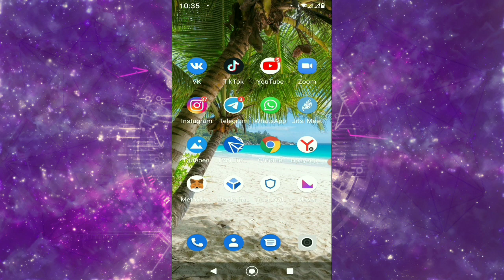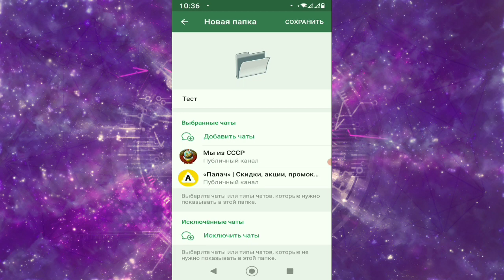Папки в Телеграмме | Как Создать Папку в Телеграм Быстро и Легко!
В этом коротком видео я показываю, как создать папки в телеграмме.

Лайфхак по телеграмм. Справится даже ребёнок! Полезные свойства телеграм. Теперь ваши чаты, группы и контакты будут отсортированы по тематическим папкам в телеграмм. Спасибо, что посмотрели👏

Если Вам не всё равно на безопасность своих данных, рекомендую.
С начала года пользуюсь качественным и доступным PVPN.
Безопасно открываю (даже заблокированные сайты) и анонимно сижу в интернете.
Скорость до 300 mb/sec
Безлимитный трафик
Устанавливается на любое устройство
Есть возможность получения агентских вознаграждений до 75% с продаж PVPN
Раньше я не встречал такого!

Для тестирования PVPN, можете перейти по ссылке и получить его на 30 ДНЕЙ БЕСПЛАТНО!

папки в телеграмме
как создать папку в телеграмме
создаём папку в телеграм
лайфхак по телеграм
учимся телеграм
полезное видео
telegram лайфхак
папки в telegram
заработок за мкад